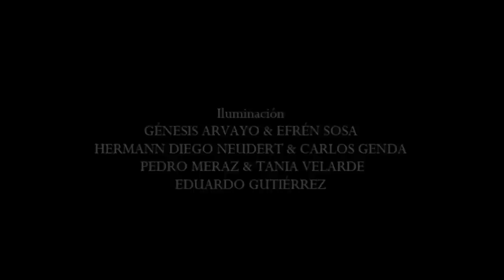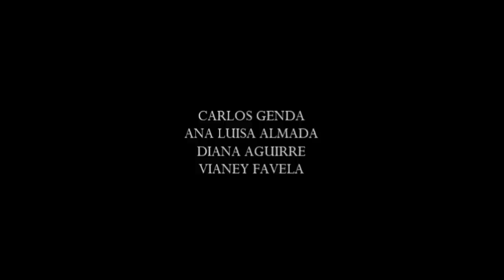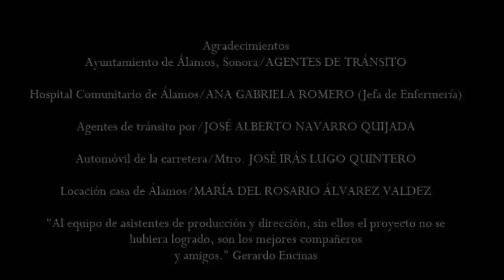VOLANDO PUENTES - cortometraje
Cortometraje Realizado por los alumnos del grupo 01 de Produccion audiovisual como practica de la Lic. en Ciencias de la Comunicación. Psicom Unison.

Basada en un relato de Cindy Martínez, VOLANDO PUENTES es un cortometraje escrito y dirigido por Gerardo Encinas Lopez. Realizado como proyecto para la materia de Producción Audiovisual, cuenta con la producción de Flavio Valencia Castillo. Protagonizado por Violeta Aguirre y Jorge Lam Chang.
No se lo pierdan este Jueves 12 de diciembre en el auditorio de PSICOM de la Universidad de Sonora, a la 1:00 pm.